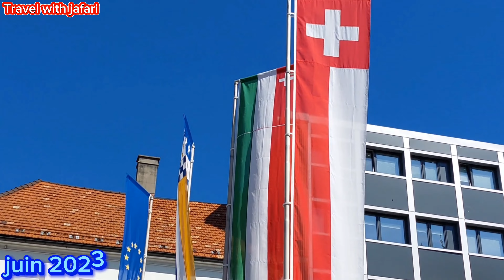Walking in the The beautiful city of 🇨🇭 Switzerland 🇨🇭قدم به قدم با جعفری در سوئیس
Switzerland  , travel  ,Very beautiful and spectacular scenery,  Sights of Switzerland